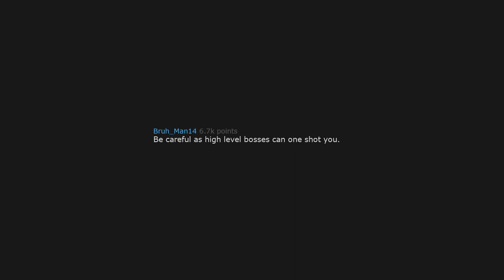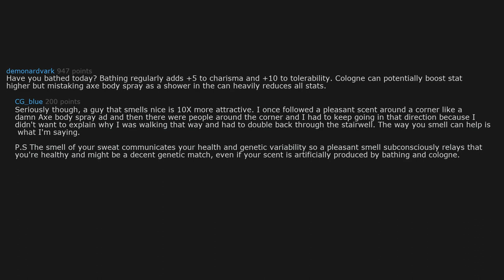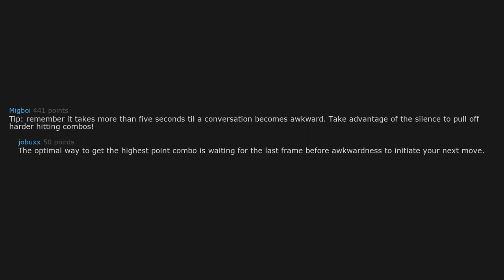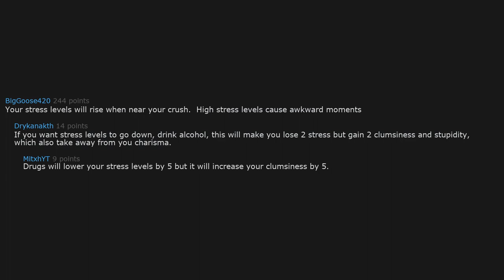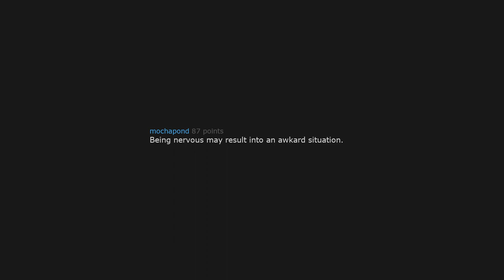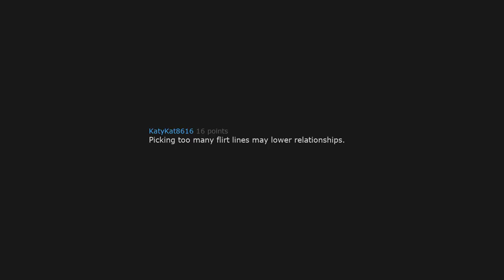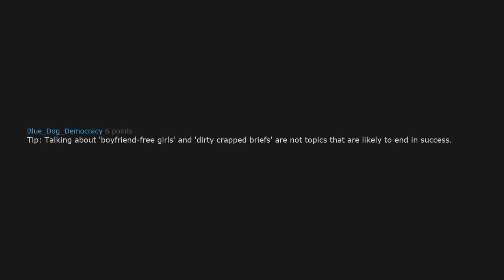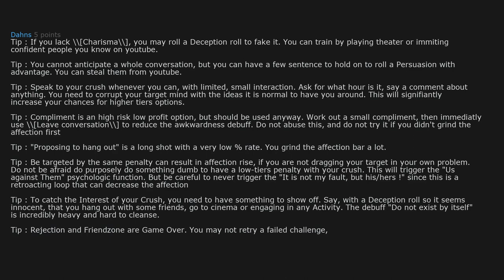Tips For Talking To Your Crush (r/AskReddit)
Today's Video: If talking to your crush was a video game, what would some of the loading screen tips be?